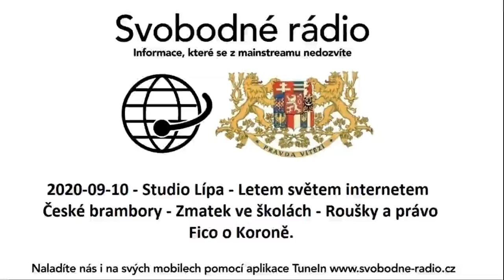2020-09-10 - Studio Lípa - Letem světem internetem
České brambory - Zmatek ve školách - Roušky a právo - Fico o Koroně.